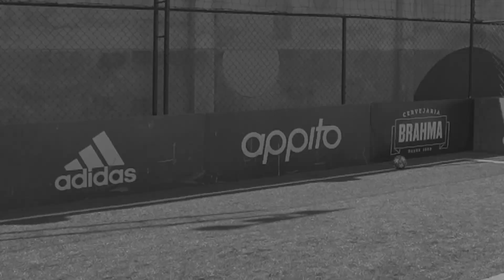O IMPOSSÍVEL ACONTECEU!!! FUTBLACK NO DUELO DE CANAIS #3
Golaço? Resenha? Defesas? O Improvável? IMPOSSÍVEL???

Assista até o final e deixe nos comentários quem você quer ver no próximo DUELO DE CANAIS!

AGRADECIMENTOS
APPITO ARENA

FICHA TÉCNICA
@AleFilmes  - Captação e Edição
@niloaraujofotografia - Edição
@jade.v.valeria - Arte